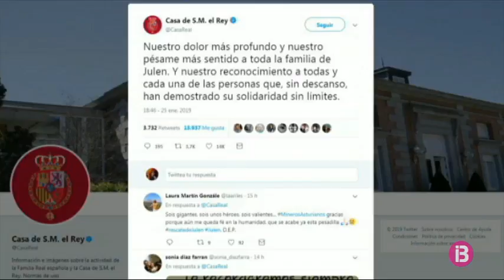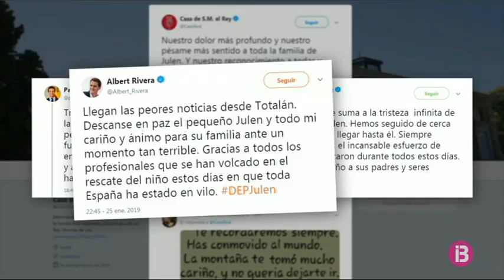Jornada de dol per al petit Julen